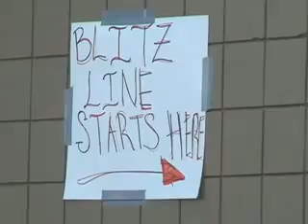Walmart Crush Consumerism Kills!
Wal-Mart worker dies in Black Friday stampede

    11:03 PM EST, November 28, 2008

Hundreds of bargain-hungry shoppers stepped on a fallen Wal-Mart worker, who died Friday morning, after the crowd knocked down the store's front doors -- and the worker -- during the "utter chaos" of a Black Friday shopping melee, Nassau County police said.

"A throng of shoppers . . . physically broke down the doors" around 5 a.m. Friday and knocked the 34-year-old part-time worker to the ground as the crowd pushed its way into the store at the Green Acres Mall, Nassau police said.

Police identified the worker as Jdimytai Damour of Jamaica, Queens.

"This crowd was out of control," said Nassau Police Det. Lt. Michael Fleming, whose squad is investigating the death. He characterized the melee as "utter chaos."